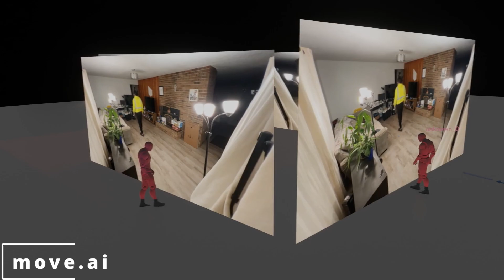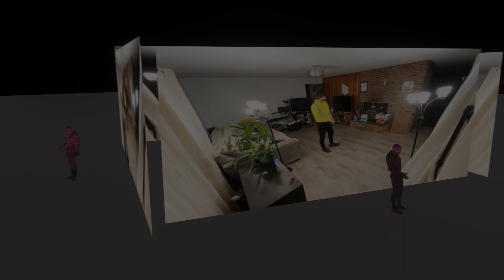move.ai test animation (No mocap suit)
Only two cameras used here.